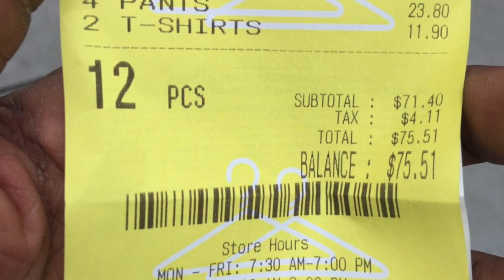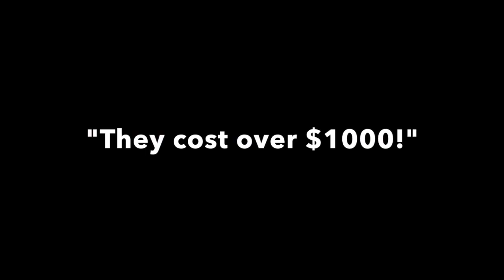Pants Suit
Bizarre court case in which a Washington judge sues a dry cleaning company. He claims $65 million for 'emotional distress' caused by a 'lost' pair of trousers.